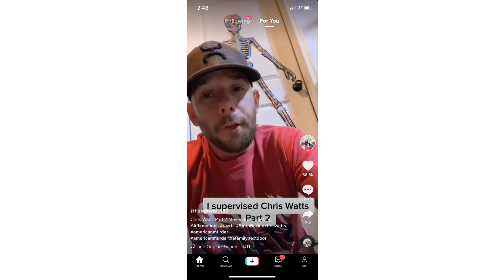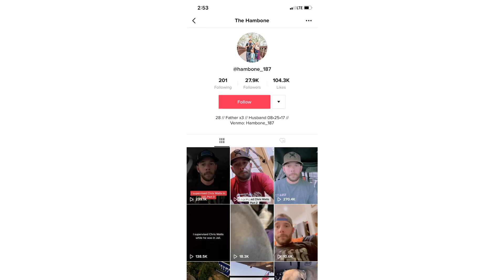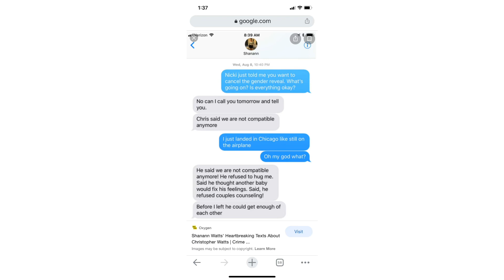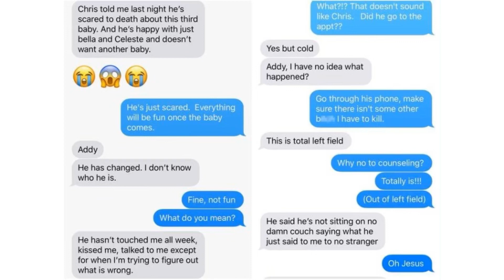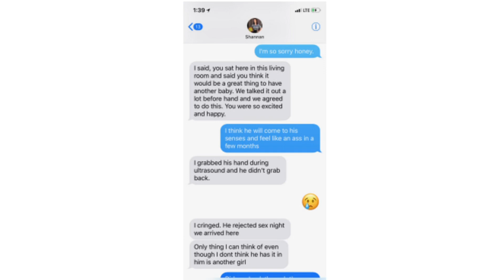Shanann Watts Facebook Broadcast My Opinion True Crime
Join me to discuss the Watts murders and the upcoming Facebook broadcast.